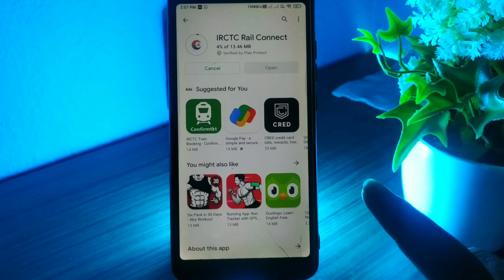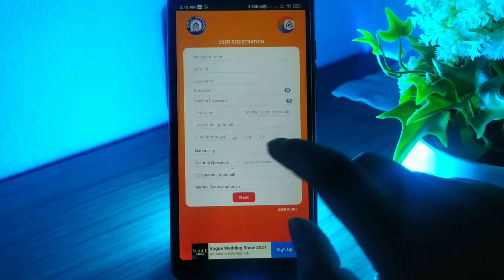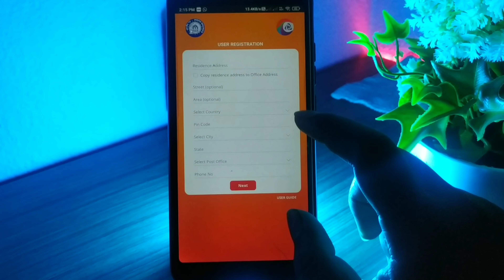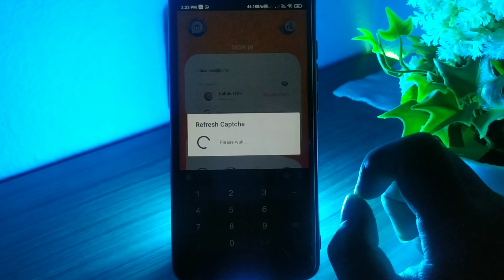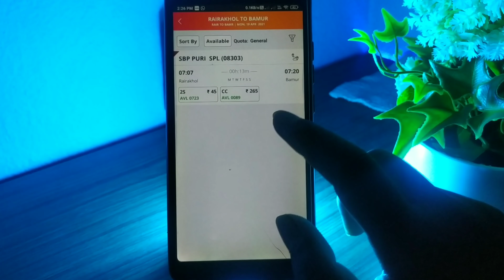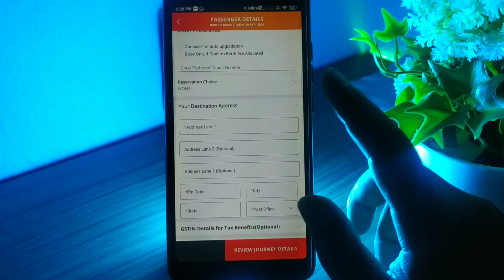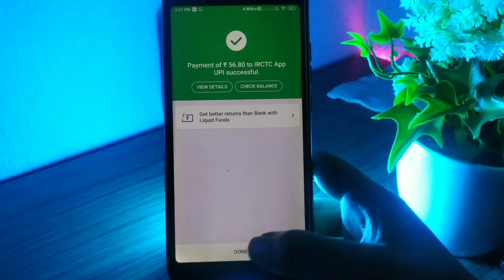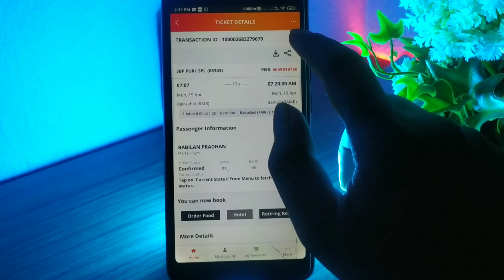IRCTC User ID Kaise Banaye 2021 || How To Create IRCTC Account, User ID, Password in Mobile In Hindi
Hey Guys, Do you want to book Online Train Ticket on your phone? Do you want to create an IRCTC User ID and Password so that you can book an online ticket on IRCTC Rail Connect App or other payment apps like Paytm, Phonepe, Google pe, & Amazon?
Then this video is for you, In this video, I have explained how to do registration in the IRCTC Rail Connect app next how to create IRCTC User ID & Password next how to book a train ticket online on IRCTC Rail Connect App On your smartphone In 2021 in Hindi. After watching this video you can easily make an Irctc user-id & password. This IRCTC account will help you to book an online train ticket in any payment app.

Time Stamp:-
00:00 Intro
00:15 Need of irctc user-id & password
00:56 How to create Irctc user id on phone
01:04 Download Irctc Rail Connect App.
01:39 Review Irctc Rail Connect Dashboard
02:30 Resister Irctc Account
04:12 Login using Irctc user-id & password
04:36 Book Ticket on IRCTC Rail Connect
08:10 Download & Save Online Train ticket
08:26 How to cancel Online train ticket.
09:00 Ending